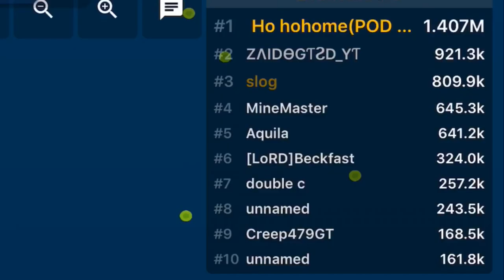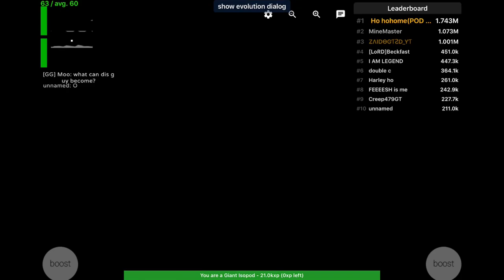Deeeep.io 1 Million with the Giant Isopod!!!|| Deeeep.io Gameplay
Hey everyone this is a challenge video to see if I could reach 1 million with the Giant Isopod. If I could make it I’d be the first known person to reach 1 million with the Giant isopod.